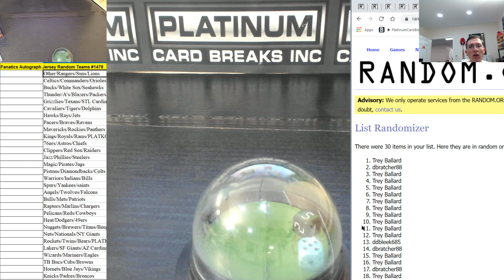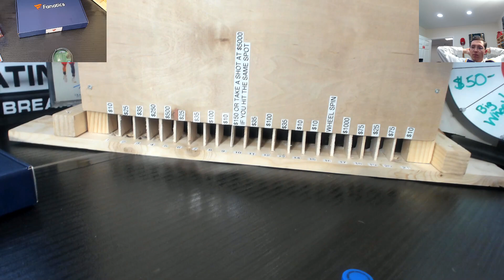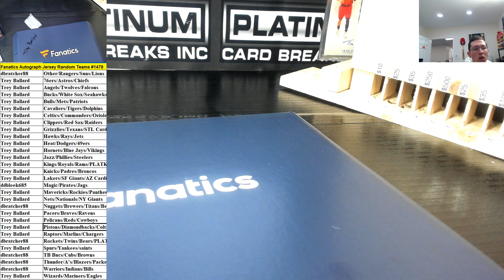Fanatics Authentic Autographed Multi Sport Jersey Random Teams #1478